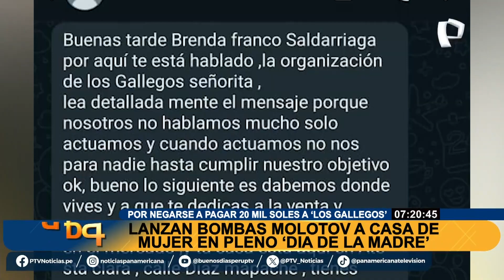MADRE FUE ATEMORIZADA EN EL DÍA DE LA MADRE CON BOMBA MOLO*OV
Informe para Buenos Días Perú
Jhean Carlos Oblitas